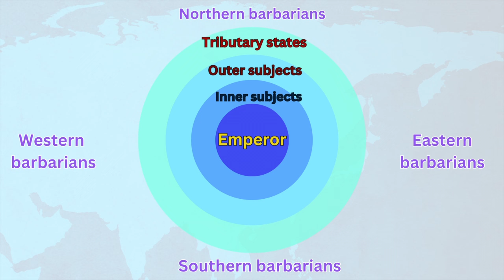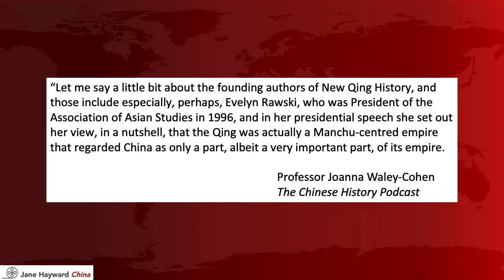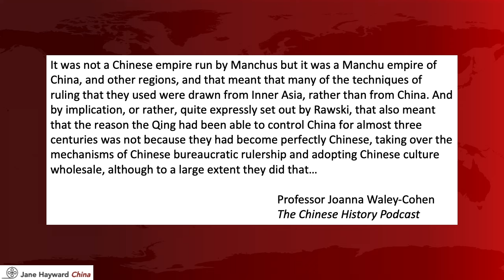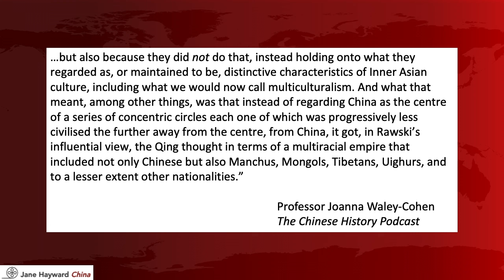Sinocentric World Order or Multicultural Empire?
We often hear that the Qing Empire was based on a Sinocentric world order which had lasted in more or less unchanging form for centuries, only to be destroyed by the British in the opium wars, dragging China into the modern nation-state system. But how true is this really?

- What was China's tribute system & why is it relevant today? (It's not the reason you think!)